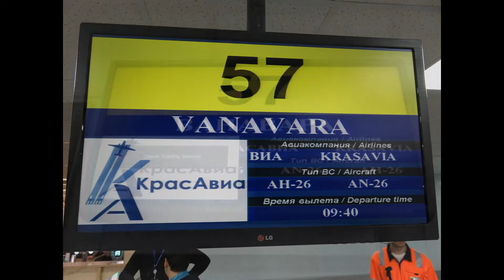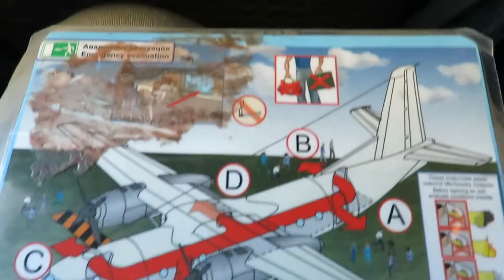KrasAvia An-24RV - Flight from Krasnoyarsk Yemelyanovo (KJA) to Vanavara Airport (UNIW), Russia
Antonov An-24RV / RA-46682
KrasAvia / K957
Departure: Krasnoyarsk Yemelyanovo (KJA), Russia
Arrival: Vanavara Airport (UNIW), Russia
Date: May 16th, 2016
KrasAvia's K957 service from Krasnoyarsk Yemelyanovo (KJA) to central Siberia's town Vanavara (UNIW) is being operated by RA-46682, one of KrasAvia's An-24RVs. The service should have been operated by an An-26 but was swapped on short notice. Vanavara is one of the small communities served by KrasAvia and has a population of about 3'000. Like im the Tu-134 video, sorry for the unstable filming, as usual filming was prohibited and I had maintain a low profile.